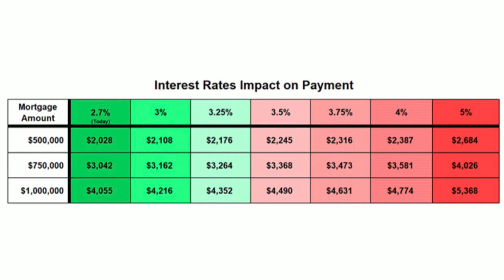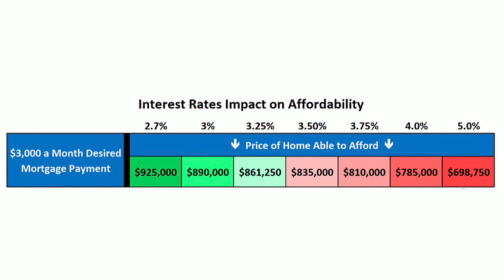2021 Mortgage Rates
Mortgage rates may be at record lows, but they are expected to increase next year. Find out what that means for buyers.

From mortgage rates to the vaccine, 2021 will be a year unlike any other. Find out what the outlook for home buyers are going to be. Also, local numbers for Altadena, Eagle Rock, Dana Point and Huntington Beach.

Binh Nguyen
Realtor
Coldwell Banker
BRE# 01770564